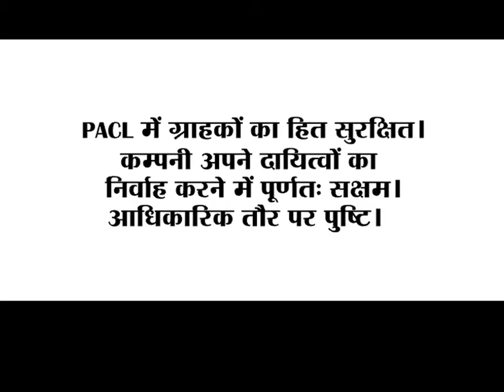pacl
PACL India Limited was incorporated on 13th February 1996 with the registrar of companies, Jaipur, under Companies Act 1956 having its Registered Office 22nd, 3rd floor, Amber Tower, Sansar Chand Road, Jaipur - 302 004 .For more details